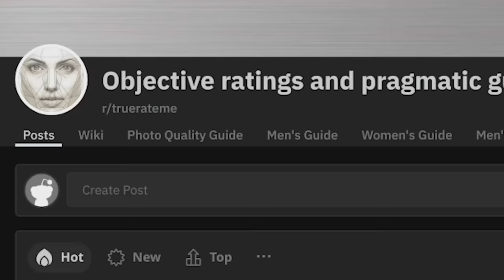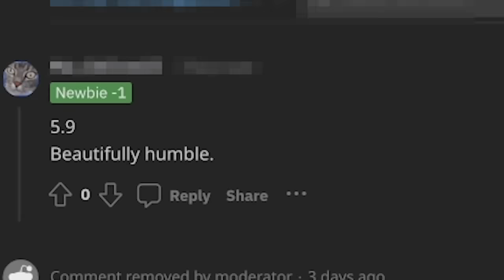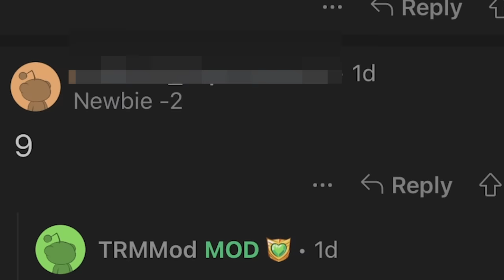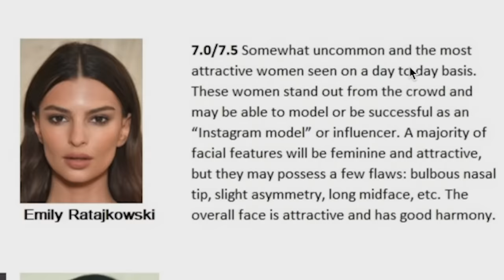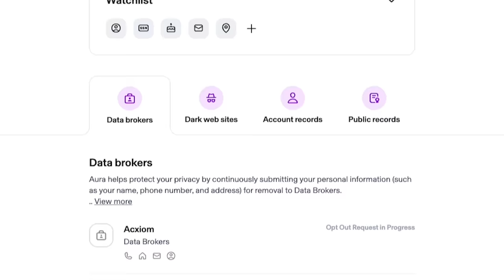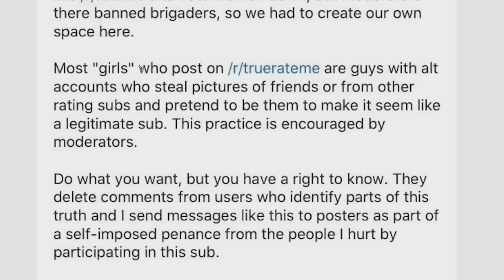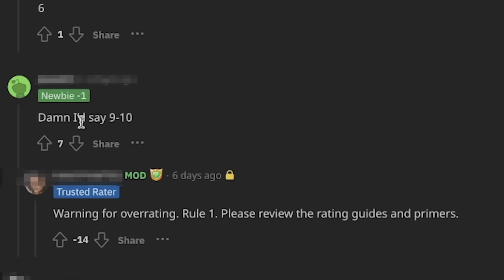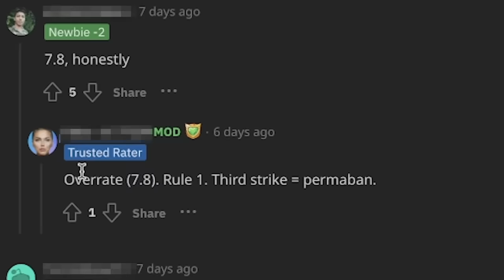This Subreddit Should Be Deleted (r/truerateme)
Thanks to @emerome  for sending me this terrible subreddit

Thanks to @SamwitchOfficial  for letting me use you in the thumbnail

The Worst Subreddit I Have Ever Seen [Draft] (WITH AURA AD)